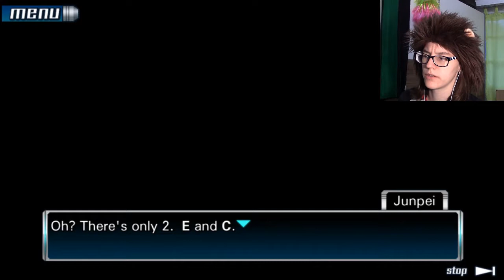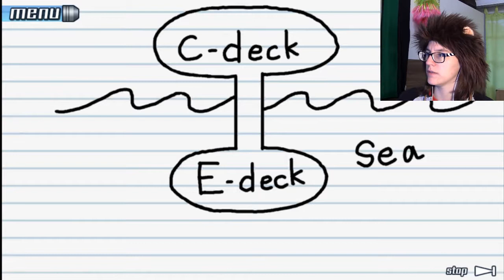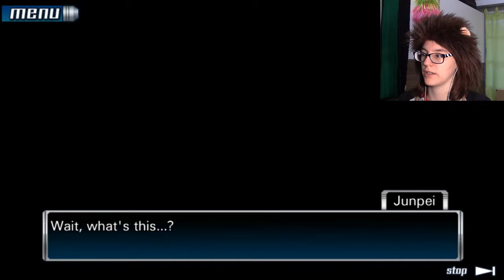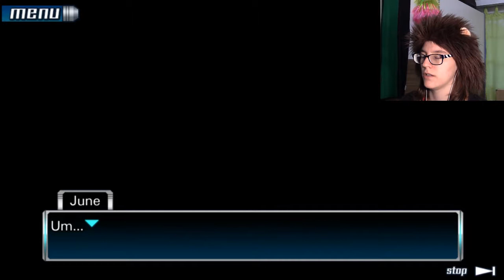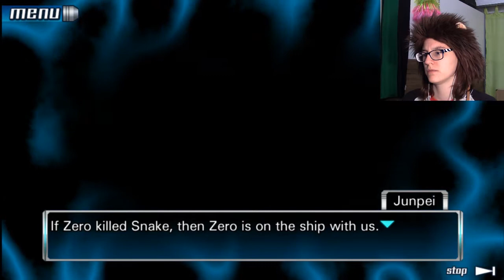Snake is...?! | 999: Nine Hours, Nine Persons, Nine Doors #10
We finally find out what happened to Snake. And it's not pretty...